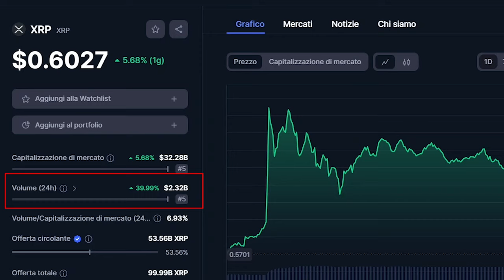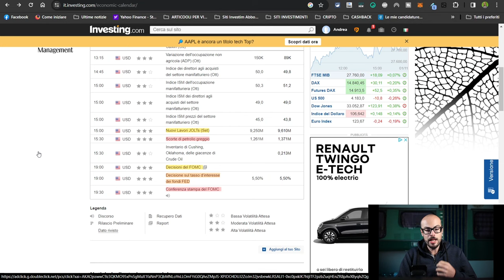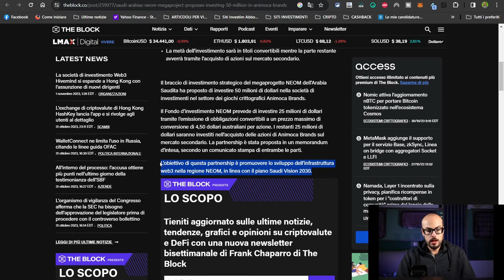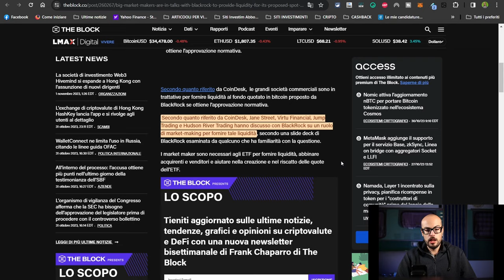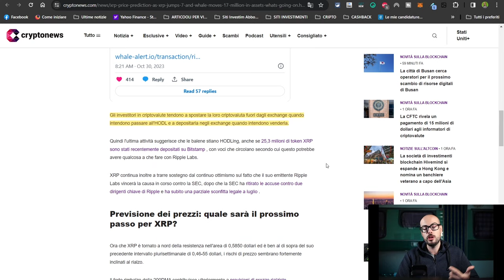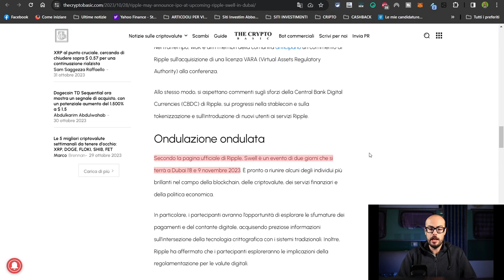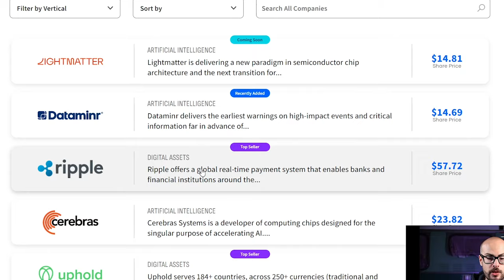🚨 XRP: RIPPLE ANNUNCIA IPO il 9 NOVEMBRE? - XRP NEWS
2. I primi 5 utenti classificati in base al volume degli scambi di futures possono ottenere $ 30 REAL USDT.

●▬▬▬▬  📱 SOCIAL 📱 ▬▬▬▬●